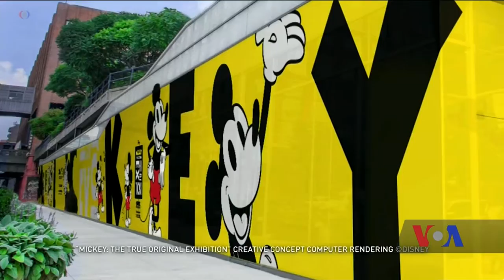Міккі Маусу цьогоріч виповнюється 90 років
Міккі Маусу цьогоріч виповнюється 90 років. У багатьох містах світу відкриваються тематичні виставки, зірки Голлівуду позують фотографам у легендарних чорних вушках, модні бренди присвячують найвідомішому мишаку свої колекції